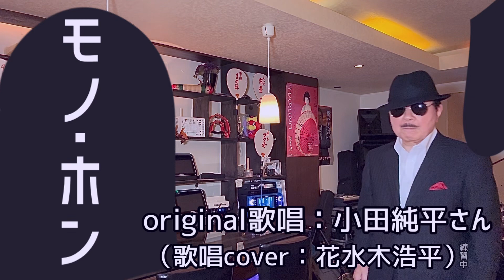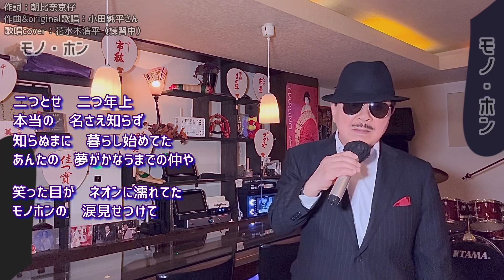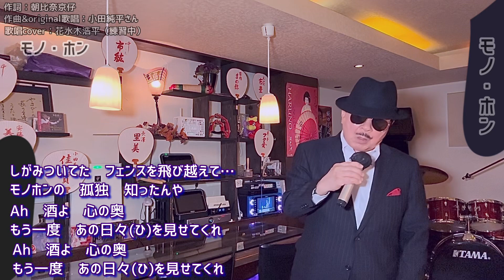【モノ・ホン】小田純平さん♪新曲2024.5.発売（歌詞表示cover：花水木浩平…練習中）